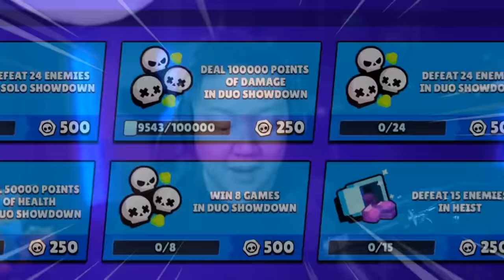LUCKIEST BOX OPENING (7 Brawlers) 🎁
COMPLETING all 82 quests at once to FINISH the Brawl Pass in ONE go. Questing EVERYTHING in 1 sitting and collecting the maximum amount of tokens for a mass box opening. It's not a gem spree, but it's the LUCKIEST brawl pass opening with INSANE pulls. For the gems we spent, this is insane value.